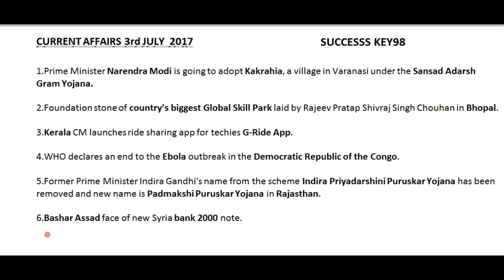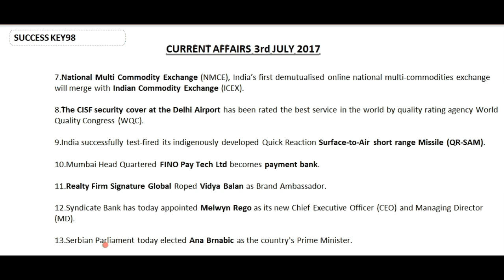3rd July 2017 Imp CURRENT AFFAIRS || BANK PO 2017-18 || ibps rrb Assistant 2017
expected daily imp current affairs for upcoming bank po exam 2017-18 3rdjuly 2017 imp current affairs for ibps po 2017,rrb po 2017 dena bank  2017 preparation and ibps rrb assistangt and rrb officer scale 1

CURRENT AFFAIRS IN HINDI 21st JUNE2017
1. 1 जुलाई को राष्ट्रीय डॉक्टर के दिनों के रूप में मनाया जाता है।

2. दिल्ली हवाई अड्डे पर भारत का सबसे बड़ा वायु यातायात नियंत्रण (एटीसी) टावर दिसंबर तक शुरू हो रहा है

3. भारत का सबसे बड़ा ताजा पानी मछलीघर 'रांची मच्छली घर' रांची में खोला गया

4.IPs अधिकारी महेश भागवत को अमेरिकी सरकार की 2017 तस्करी में व्यक्तिगत नायक पुरस्कार दिया गया है।

5. 'ए बिलीयन कलर स्टोरी', बॉलीवुड अभिनेता सतीश कौशिक द्वारा निर्मित और पद्मकुमार नरसिममूर्ति द्वारा निर्देशित, 2017 लंदन इंडियन फिल्म फेस्टिवल में ऑडियंस अवार्ड जीता।

6. आरबीआई की वित्तीय स्थिरता रिपोर्ट के अनुसार, 2017-18 में भारतीय अर्थव्यवस्था 7.3% की दर से बढ़ने के लिए

7. शंतनु नारायण और विवेक मूर्ति को अमरीका द्वारा ग्रेट इमिग्रेंट्स अवार्ड से सम्मानित किया जाना है

8. सुब्रत भट्टाचार्य को मोहन बागान रत्न पुरस्कार से सम्मानित किया जाना है।

9. वरिष्ठ वकील केके वेणुगोपाल को भारत के नए अटॉर्नी जनरल के रूप में नियुक्त किया गया है

10.ऑडिया अभिनेता मिनकेतन दास (56) का निधन

11.जियो ने 25,000 किमी लंबी एशिया अफ्रीका यूरोप (एएई -1) पनडुब्बी केबल सिस्टम लॉन्च किया।

12. दूसरा दिन विश्व खेल दिवस के रूप में मनाया जाता है।

13. केन्द्रीय विज्ञान और प्रौद्योगिकी मंत्रालय ने भारत में बायोफर्मासिटिकल विकास में तेजी लाने के लिए पहला पहला उद्योग-अकादमिक मिशन राष्ट्रीय जैवफार्मा मिशन लॉन्च किया है।

14. प्रधान मंत्री नरेन्द्र मोदी ने गुजरात के गांधीनगर, गुजरात में टेक्सटाइल इंडिया 2017 भारत का पहला मेगा वस्त्र व्यापार मेला का उद्घाटन किया।

15. मुंबई के विक्रकर भवन का नाम जीएसटी भवन है

16. 31 मई से सभी मेस्ट्रो कार्ड ब्लॉक करने के लिए पीएनबी

17। वरिष्ठ आईपीएस अधिकारी आर के पचणंदा ने भारत-तिब्बत सीमा पुलिस के नए महानिदेशक के रूप में कार्यभार संभाला।

18. कर्नाटक बैंक ने केबीएल-छवि डेबिट कार्ड लॉन्च किया।

19. एंचल कुमार ज्योति को नए मुख्य चुनाव आयुक्त नियुक्त किया गया।

20। वैज्ञानिकों ने विश्व के सबसे तेज लेजर को रिकॉर्ड-ब्रेकिंग परिशुद्धता के साथ विकसित किया है।

21. धोनी वनडे में 200 छक्के लगाने वाले पहले भारतीय बल्लेबाजों थे

22.जेफ़ हॉर्न (ऑस्ट्रेलिया) डब्लूब्लूओ वेलवर्केट वर्ल्ड खिताब लड़ाई जीत गए